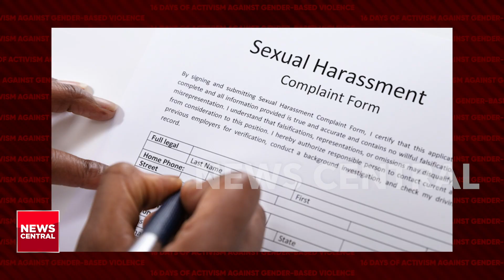Day 5 of the 16-days of Activism campaign. Let's address the pervasive issue of sexual harassment.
Featuring: Perpetua Fasanmi-Peter, Business Correspondent, News Central TV

It’s day 5 of the 16 days of Activism campaign.🙋‍♀️📢

Let's address the pervasive issue of sexual harassment. It's time to break the silence, challenge harmful norms, and foster a culture of respect.

Join us in advocating for a world free from sexual harassment, where every individual can live and work without fear. Together, we can make a lasting impact and stand against gender-based violence.